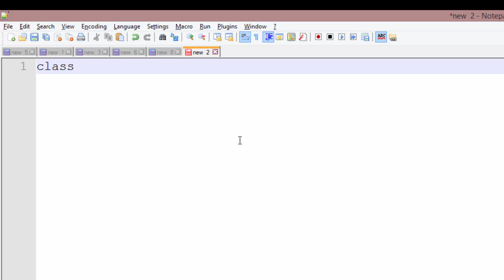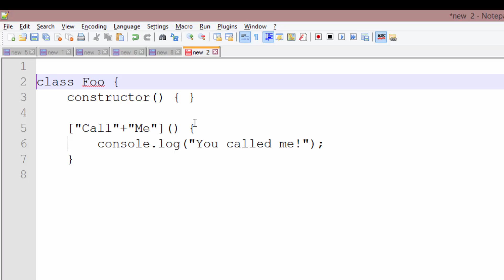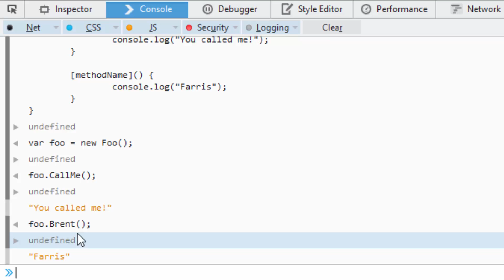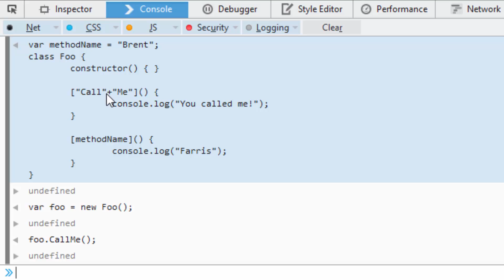JavaScript 6 05: Compute Methods Runtime Methods